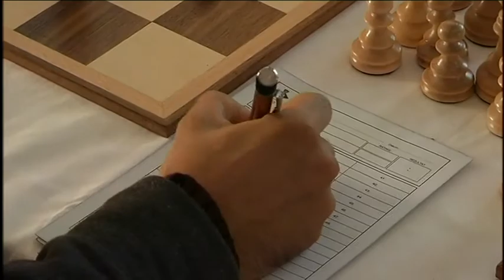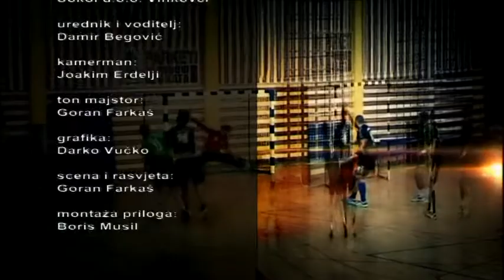Niski start 07.12.2015